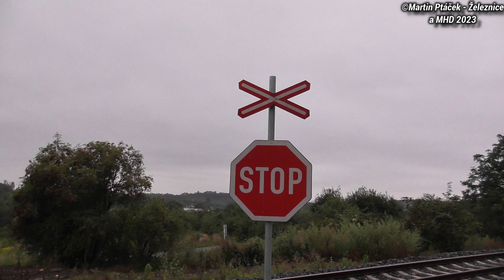Železniční přejezd Kralupy nad Vltavou předměstí #4 - P2101 / 23.8. 2022 / Czech railroad crossing.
Lokalita / Location: Kralupy nad Vltavou předměstí, Středočeský kraj, Česká republika, 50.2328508N, 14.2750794E
Trať / Track: SŽDC 111 (Kralupy nad Vltavou - Velvary)
Úsek / Section: Kralupy nad Vltavou předměstí - Olovnice zastávka
Výstražníky / Lights: KŘÍŽE+STOP
Číslo přejezdu / Crossing number: P2101
Vlaky ve videu / Trains in the video:
7:55 | Os 20308 (S44) ČD - (Kralupy nad Vltavou → Velvary)
řazení: ČD 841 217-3 (RegioSpider)

Hudba / Music: Codeko - Crest
Outro: Aero Chord - Time Leap